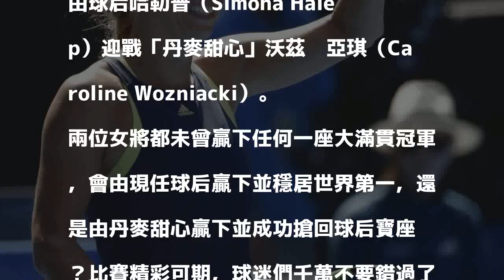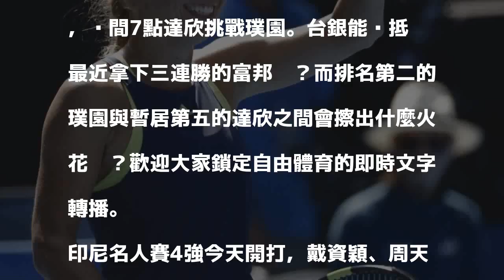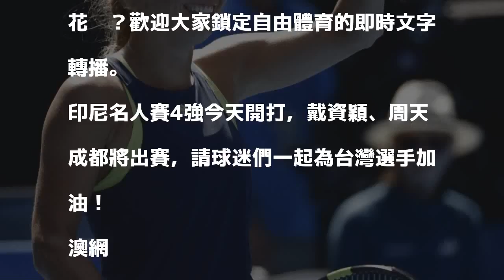丹麥甜心對決球后哈勒普 今日賽事預告與轉播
發表評論評論如下。